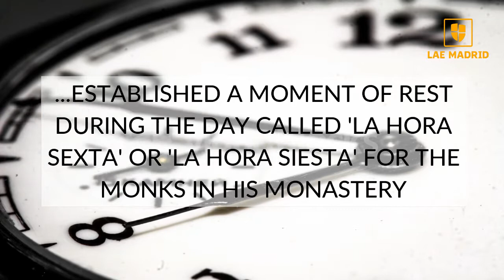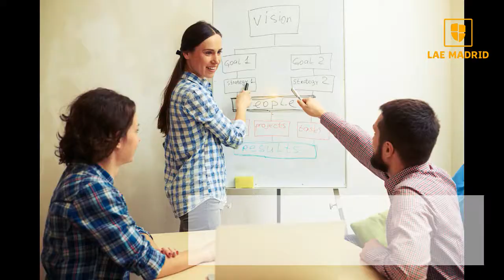Where did the idea of taking a 'siesta' come from?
Did you know that taking a siesta didn't start in Spain? Find out more facts about taking naps in our video :) Echa un vistazo a nuestros cursos de español